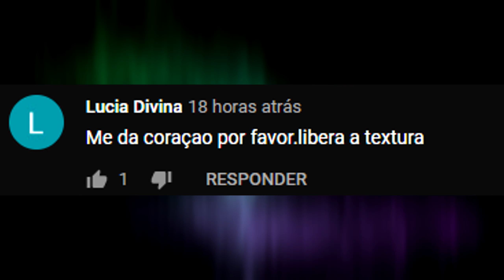ESSA É A TEXTURA MAIS LINDA!!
Quem edita: @Accountyks

Compre usando cupom DoutorBiscoito